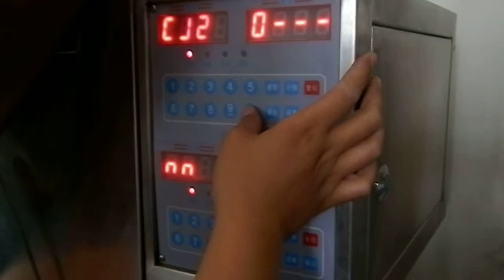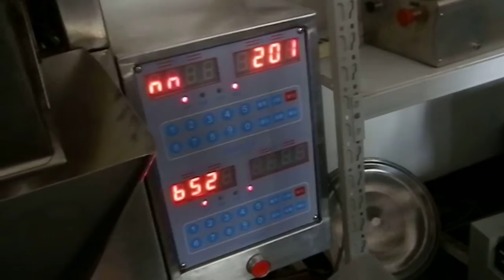granule packing machine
Henan Yusheng Packaging Machnery Co., LTD